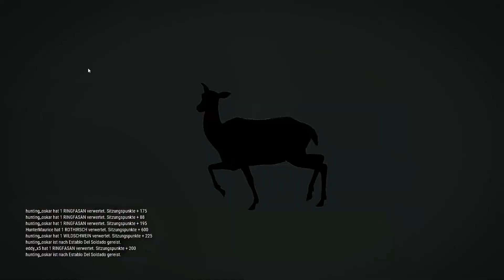The Hunter RP S7 #21 Endspurt: Die letzten wichtigen Erlegungen 💥🌿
In der einundzwanzigsten Folge von der Siebten Staffel des RP´s bin ich wie fast immer ein wenig pirschen. Heute erfüllen wir dabei die letzten kleineren Lücken, welche noch übrig sind.

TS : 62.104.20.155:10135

Viel Spaß beim gucken und WMH wünscht HunterMaurice !